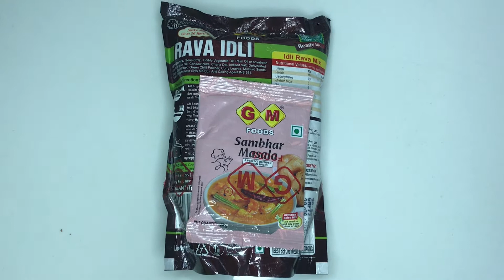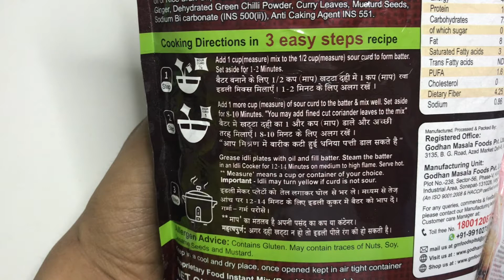5 minute soft and fluffy idli recipe with readymade mix |COOK WITH COLIN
Here I have the recipe for PERFECT FLUFFY AND SOFT IDLI.I made idlies with GM foods readymade mix.You can completely go ahead and choose whichever brand you like.One more thing this is not at all sponsored by any brand either it is GM or MTR. Just give it a try and you will be thankful to me.

Musician: Ilya Truhanov

Musician: Jef

I will feel so grateful if you will leave your valuable comments in the comment section below...and tell me which recipe you next want to see on myy channel...

coz,, IT MEANS NOTHING TO YOU BUT A WORLD TO ME...